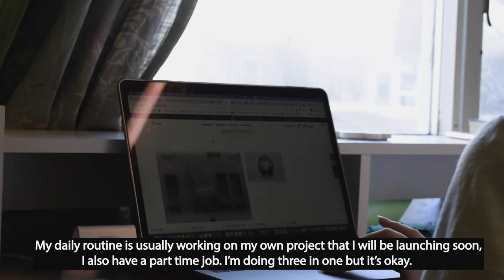Diaspora Diary - Short Documentary